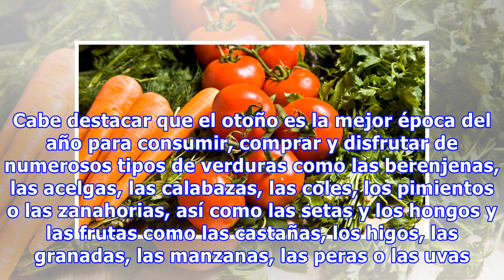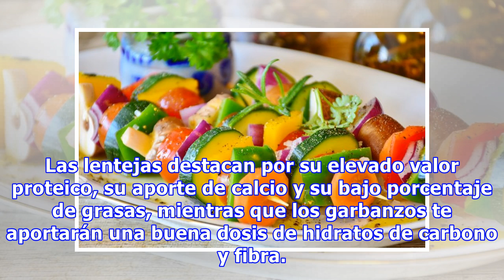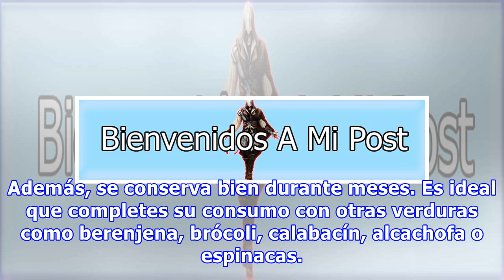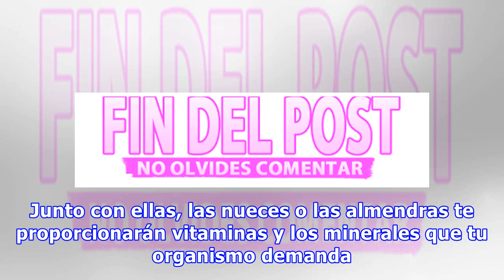Siete alimentos saludables que deberías comer este otoño